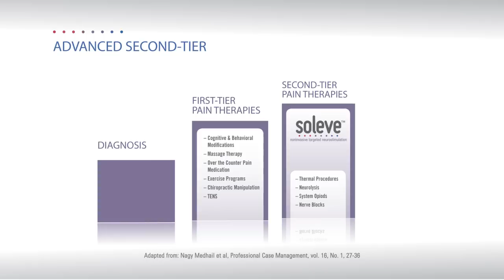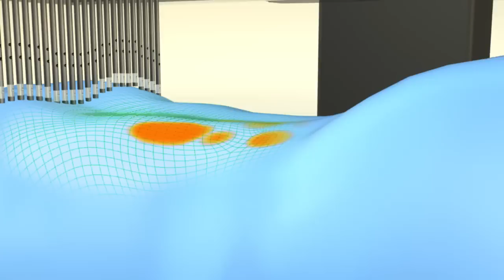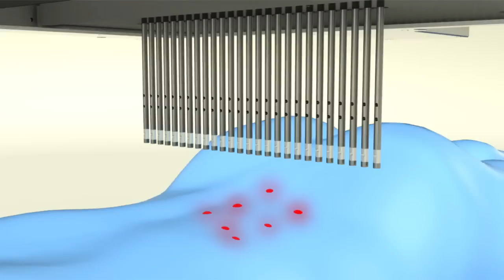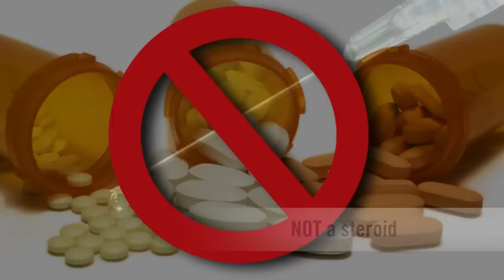Soleve Back Pain Relief Device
A breakthrough in the symptomatic relief of lower back pain. Soleve™ Noninvasive Targeted Neurostimulation (NTN) is a completely non-invasive, drug and steroid free, back pain relief device. FDA-cleared and European CE mark-certified, the Soleve™ NTN back pain relief device applies electrical stimulation over multiple localized points across the back to provide soothing relief to sufferers of chronic lower back pain.